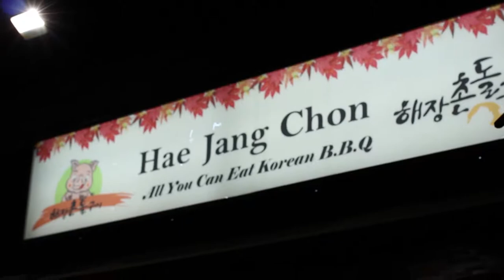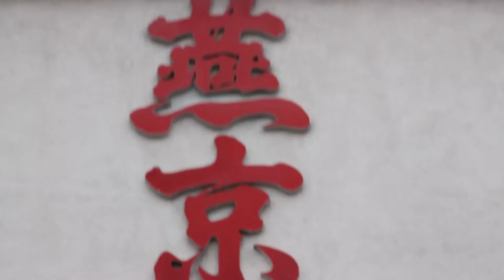B's Los Angeles Food Tour